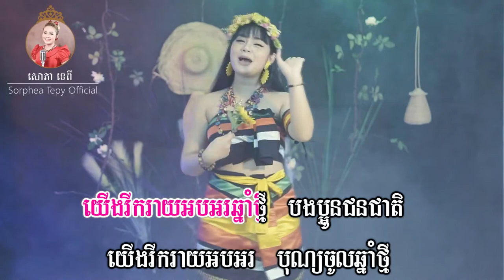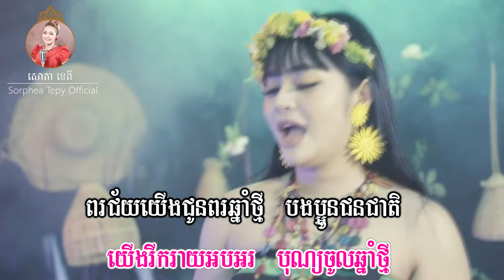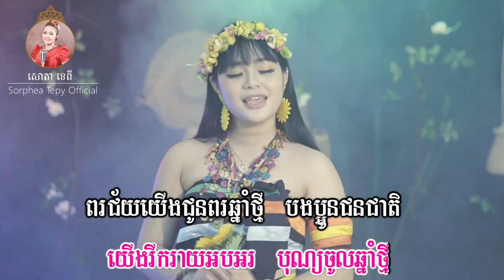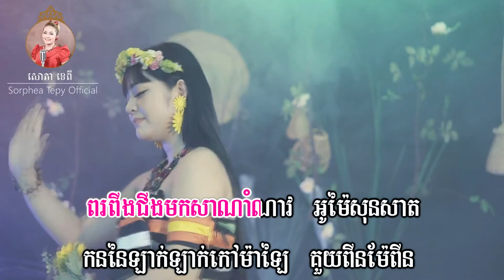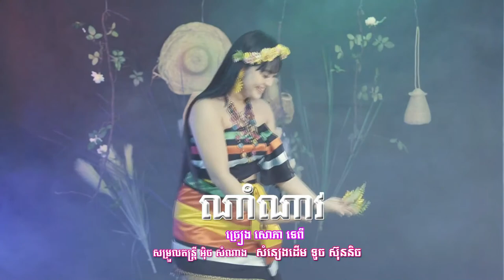ណាំណាវ _ Music _ សោភាទេពី